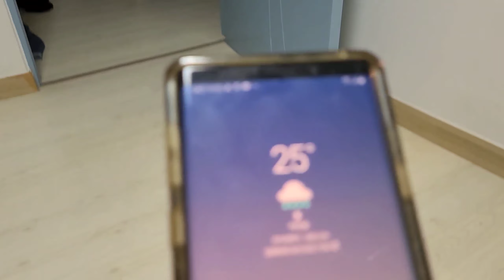아침부터 놀아달라고 시위하는 앵무새 놀아주기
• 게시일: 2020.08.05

• 앵집사라는 닉네임을 많은 분들이 사용해주셔서
  고민 끝에 체널명이 변경되었 습니다.
  고앵이 뜻은 링 고 밍 고 고자 돌림 앵무새에서
  따와 고앵이로 정하였습니다.
  혼란 없으시길 바라며 다들 빠르게 코로나를 이겨              거리에서 볼수 있었으면 좋겠습니다.

• 카카오톡 1:1 (앵무새 입,분양 행동교정 등 동영상 첨부 후 질문가능합니다.

 (유튜브 구독자 단체톡 입니다.)

- 광고및 촬영은 카카오톡 1:1 또는 인스타로 연락부탁드립니다.